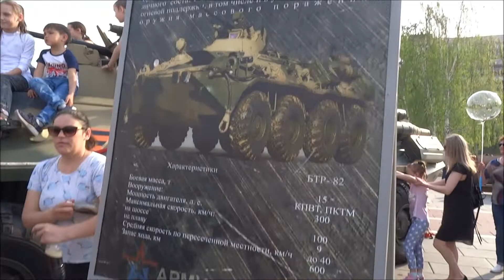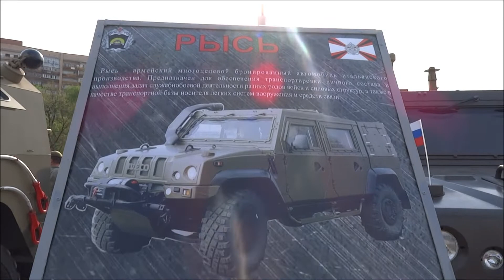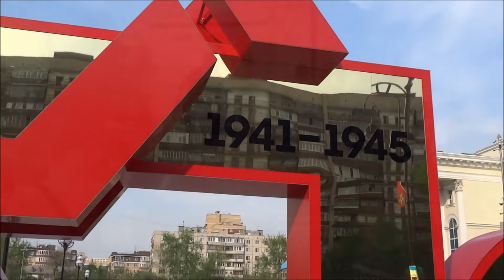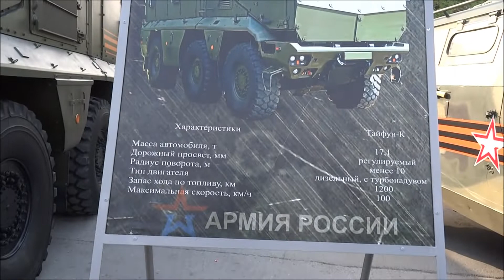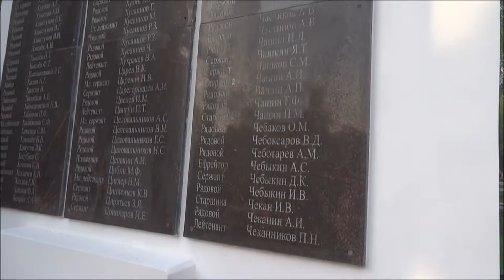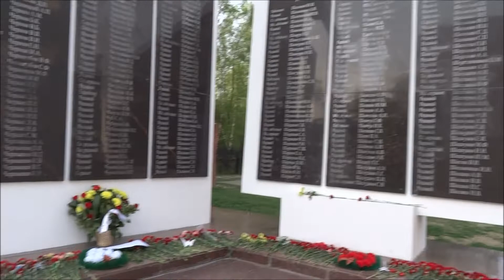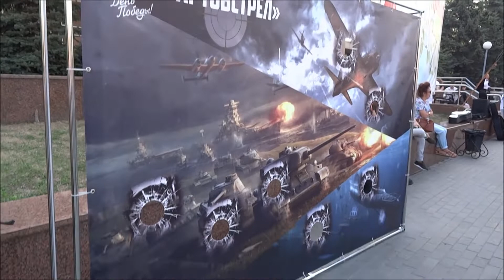Город Тюмень. 9 Мая 2019